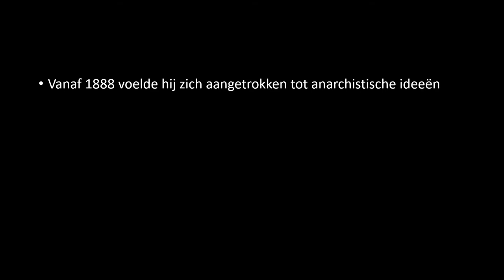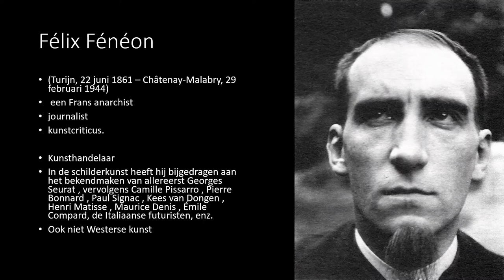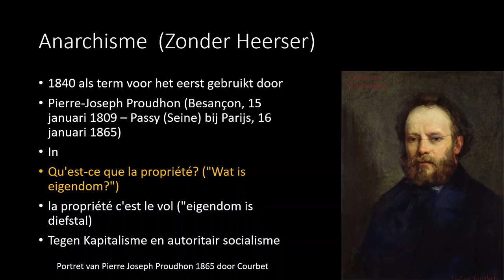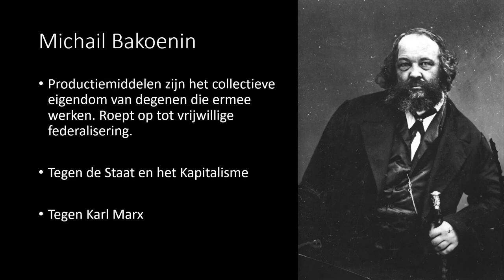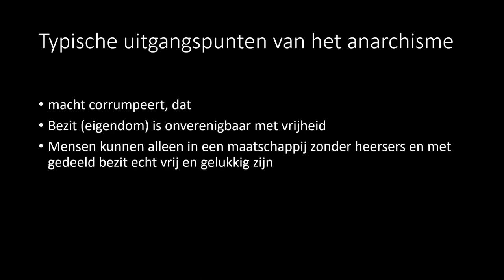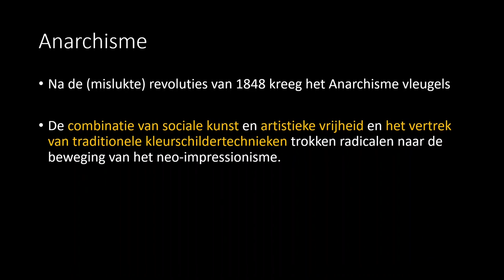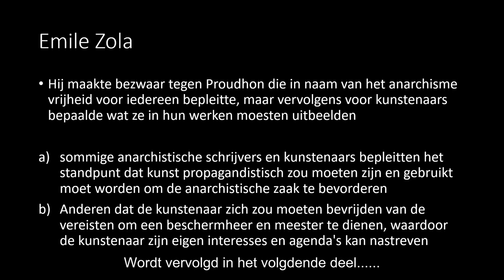Paul Signac en Félix Fénéon en het anarchisme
Deel van kunstgeschiedenis college over Paul Signac en het anarchisme. Het college werd gegeven in Zuidoostbeemster/Purmerend. Daarnaast bij te wonen in Stadskanaal, Veendam, Hoorn, Schagen, Heerhugowaard en Enkhuizen. Het maakt onderdeel uit van brede cursus over de tijd van het post impressionisme. De filosofie van het anarchisme had een grote aantrekkingskracht op kunstenaars en schrijvers na de mislukte revoluties van 1848. In het volgende deel komen voorbeelden uit het oeuvre van Signac, maar ook van Toorop aan de orde.